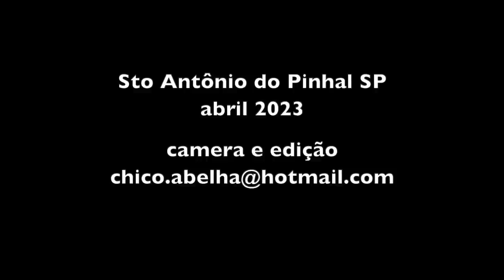CHICO ABELHA VOLTOU NO REFÚGIO HORSE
Contato dos Chalés - Adenize e Lil

O Lil vende cavalos Mangalarga e conhece bastante a região, podendo servir de guia para quem estiver interessado em comprar terras. O contato é o mesmo acima.

Adenize e Lil expressam sua gratidão a duas pessoas que fazem parte de sua história , Djalma Papin e Raquel Rocha Papin e suas filhas Gab e Gud.